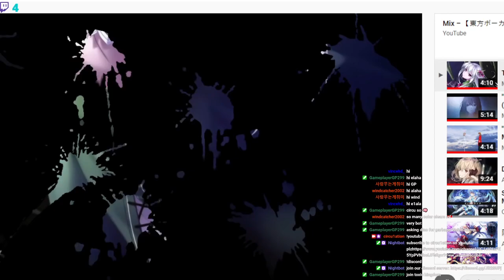11ren downstack with pc ending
you are welcomed to discuss at comment section!